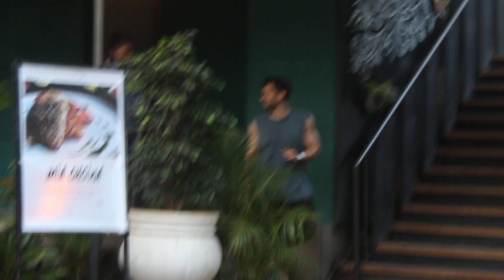Kunal Khemu with Soha Ali Khan spotted at sukhoi spa bandra